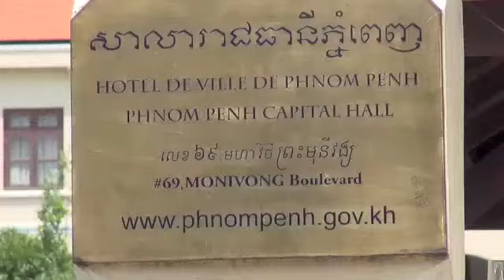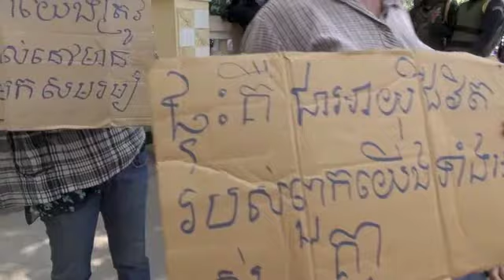5 05 2014 Nita Report